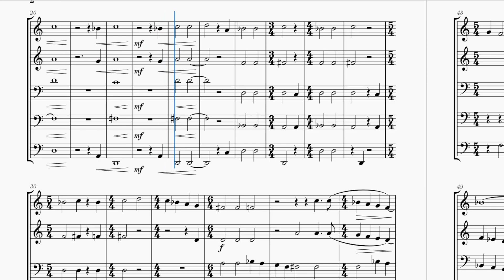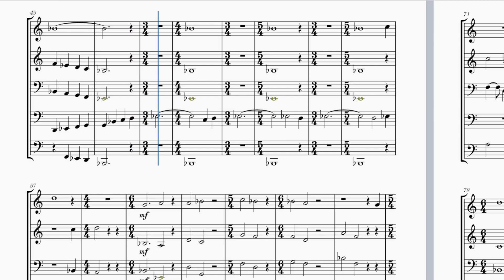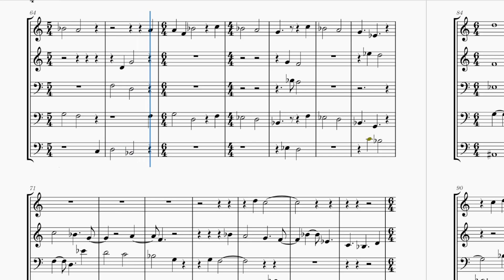Count On Counting Var. 4 - Brass Quintet No. 1 (Open Score)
The Open Score to the fourth variation of my Brass Quintet No. 1 -
Count on Counting